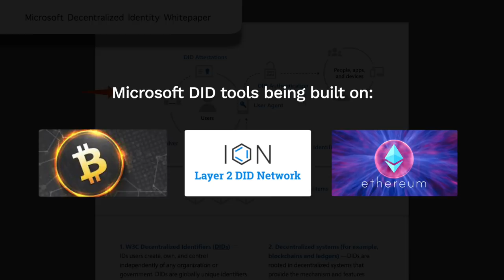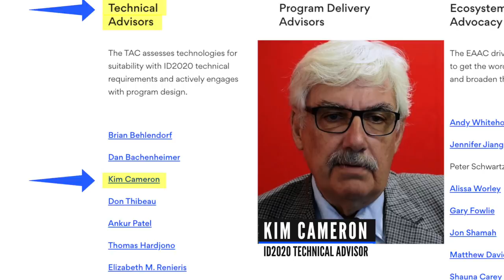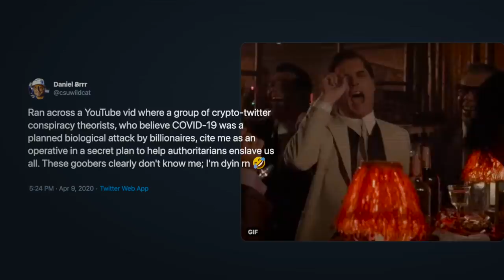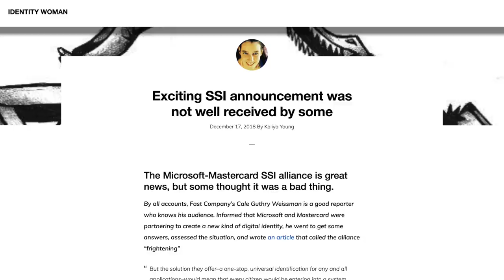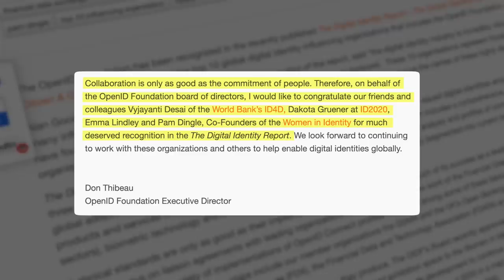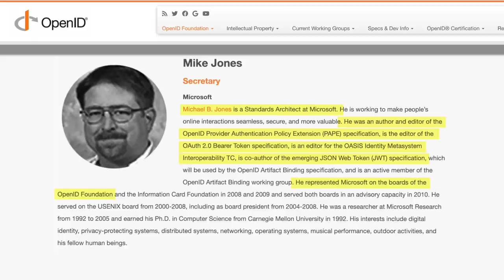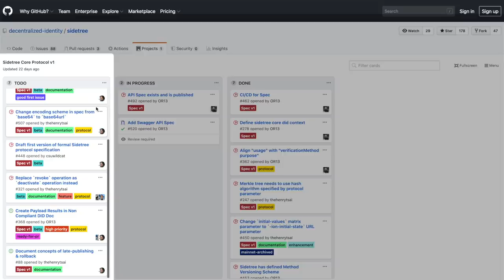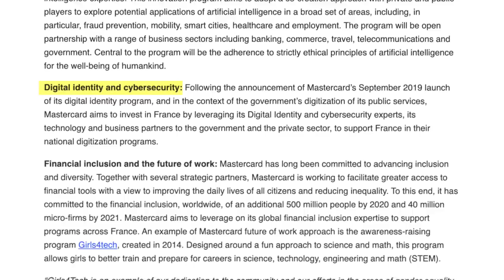WARNING! Digital IDs Will Be Forced On YOU SOON! Why!?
Are you ready for your Identity to go Digital!? The Digital ID, which will allow you global freedom, is being constructed as we speak! ID2020 backed by Microsoft and the Rockefellers are leading this charge. What will it look like? In a vaccine? Quantum dot tattoo? Or maybe just a phone application!?The world is rapidly changing & going digital at an unprecedented pace & your identity is going along for the ride!

⏰ Time Stamps ⏰
00:08 Introduction-Miss You Wayne!
00:58 Plandemic?
01:18 Initial Research Connecting the Dots
02:14 Leadership at ID2020-Digital Asset
02:45 Leadership at ID2020-Kim Cameron Connections to Daniel Buchner
03:27 A Spoke in the Wheel?
04:22 KimBuck-Two
06:16 OpenID Foundation, Pamela Dingle & More Connections
07:30 The One Identity Goal From Microsoft
08:10 Mike Jones, Daniel Buchner & W3C
09:31 The Sidetree Protocol Spefification Is Coming
09:57 The New ID Application Is Already Here
11:30 Concluding Thoughts...
11:58 Outro

BTC: 3ArFPC5ik9tBy8ART6R2X59qiNXatw5EAG

ETH:  0xF1d402C0175a9fa80dD770e82fa0BD50FDab0EbD

BITCOIN CASH: 1DPJstcTeHzDbSd1aeeAnwUBNfJWFPN